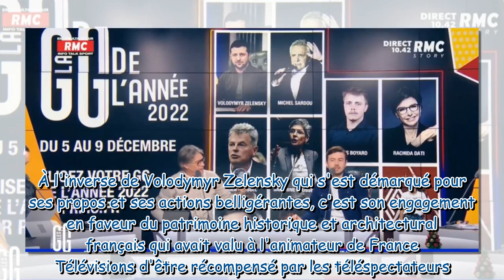Les Grandes Gueules (RMC) : quelle personnalité a été élue GG de l’année 2022 ?